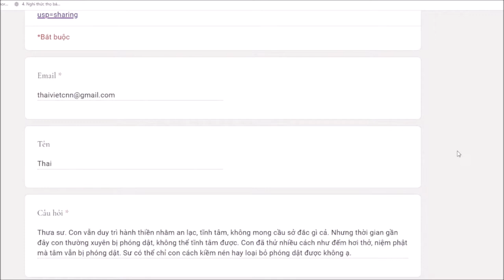986. Hành thiền bị phóng dật